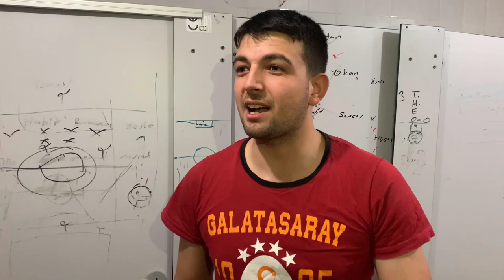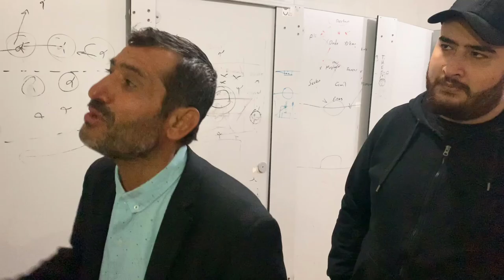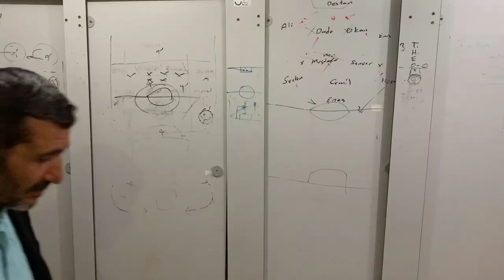Galatasaray Soyunma Odası - Skeç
Galatasaray Soyunma Odası isimli videomuz yayında iyi seyirler dileriz...

OYUNCULAR
Rıdvan Kevrek
İzzettin Başoğul
Arif Azık
Nasih Öner
Serhat Uzun
Murad Kevrek
Mustafa Bezek
Özcan Başoğul
Deniz Doğan
Şükrü Kevrek

MÜZİK
Serhan ilbeyi - Kesik çayır - Eyvallah - ilvanlım - Selver (video klip)